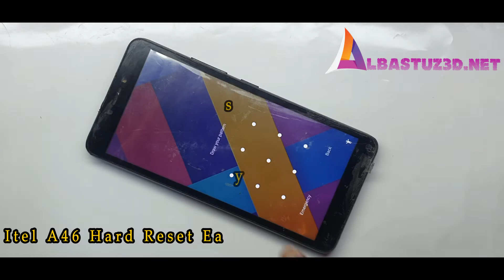Itel A46 Hard Reset Easy Steps 100%